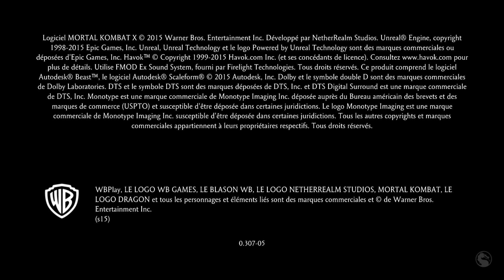Mortal Kombat X